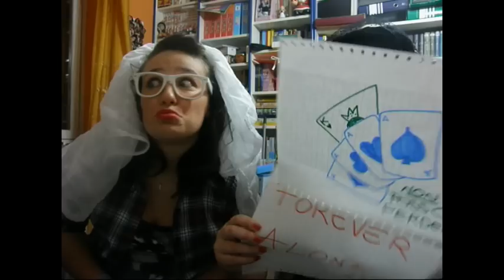Chiara e Chiara in calma e sangue freddo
con la partecipazione tecnica di Julia